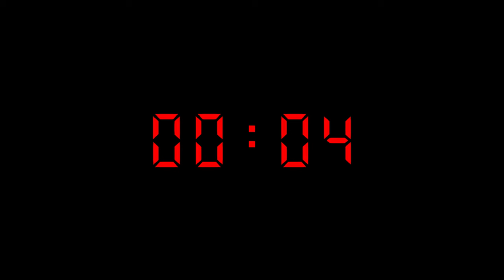I Built an ESCAPE SPACESHUTTLE in Brookhaven RP!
I Built an ESCAPE ROCKETSHIP in Brookhaven RP!

Today, Calixo and his best friend Billy Have only 24 HOURS To Build a Rocketship aka a space shuttle to escape EARTH Because a Giant METEOR is Flying Towards it.. Will they Survive? Watch until the end to Find Out!!